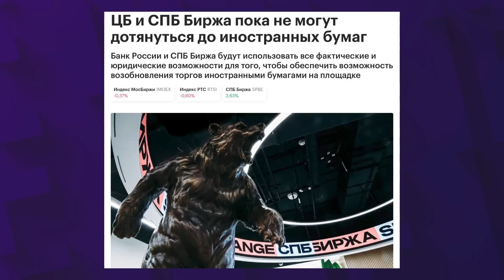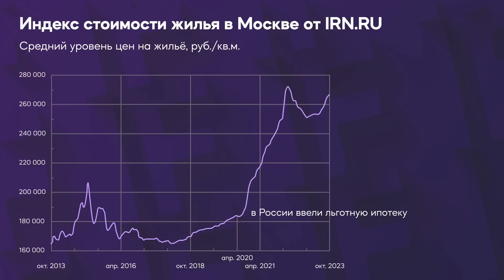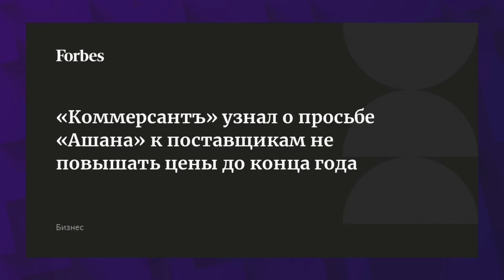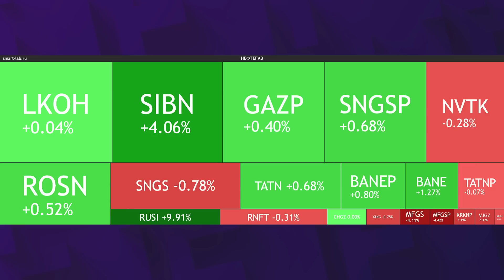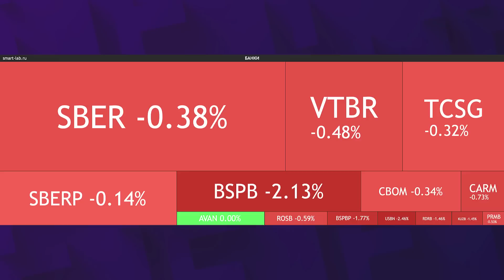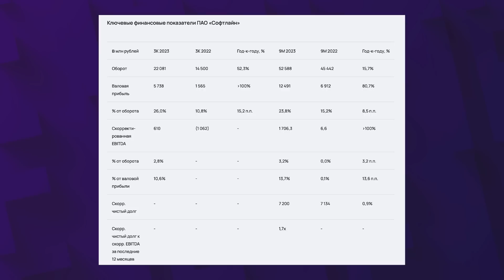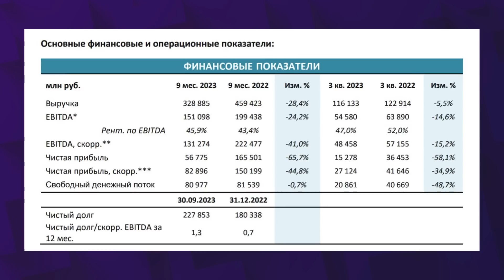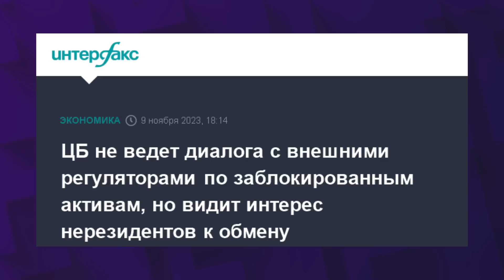Цены на квартиры рухнут? Когда покупать жилье? Судьба льготной ипотеки в России / Новости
10 ноября новости. В Госдуме предложили снизить ставки по льготной ипотеке до 3%. ЦБ выступает за единственную программу льготной ипотеки в России. Правительство дополнительно выделит 95 млрд рублей на ипотечные программы с господдержкой. В Москве и Подмосковье начал падать спрос на новостройки. Эльвира Набиуллина заявила, что пик инфляционного давления пройден. Инфляция в России начнет снижаться весной 2024 года. ЦБ считает дефицит кадров главной проблемой российской экономики. Ашан попросил поставщиков не повышать цены до конца года.

Пошлина на выдачу российского загранпаспорта вырастет на 20% с 1 июля 2024 года. Помощник госсекретаря США Энтони Блинкена пообещал убить российский проект Арктик СПГ-2. На следующей неделе в России могут полностью снять запрет на экспорт топлива.  Газпром нефть объявила дивиденды с доходностью около 10%. VK, Софтлайн, Ростелеком и ФосАгро опубликовали финансовые отчеты за 9 месяцев. ЦБ и СПБ Биржа пока не могут дотянуться до иностранных бумаг. Обсудили эти и другие важные новости из мира экономики и финансов в дайджесте от InvestFuture.

Таймкоды из видео:
00:00 Казнить или помиловать. Что будет с льготной ипотекой и ценами на жилье?
08:05 Инфляции — бой. Как и когда ЦБ собирается остановить рост цен?
11:17 GPT-4 получил турбо-режим. Как нейросети помогают зарабатывать?
13:36 Новости Мосбиржи: будущее Новатэка, рекорды банков и нефтяников
19:18 VK, Софтлайн, Ростелеком и Фосагро. Как прошел день отчетов на рынке?
23:07 СПБ Биржа столкнулась с вызовом. Разблокирует ли активы инвесторов?

Рекламодатель: ООО «Инвест Портал», ИНН 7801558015 erid: 2SDnjdhY6sa